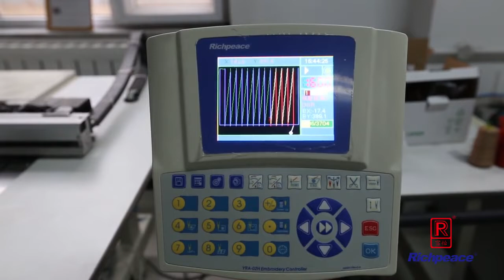Richpeace automatic template pattern sewing machine for down jacket